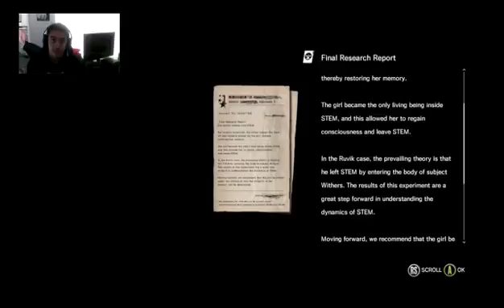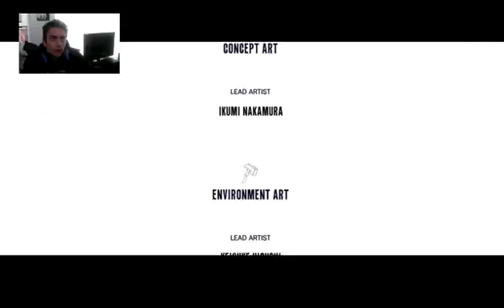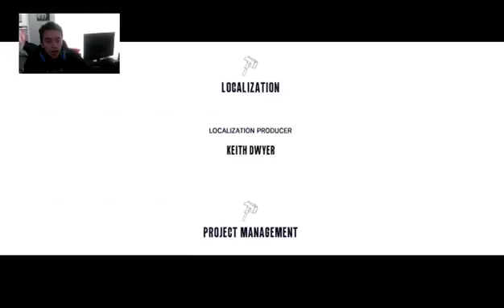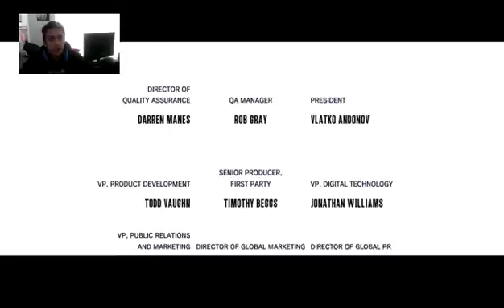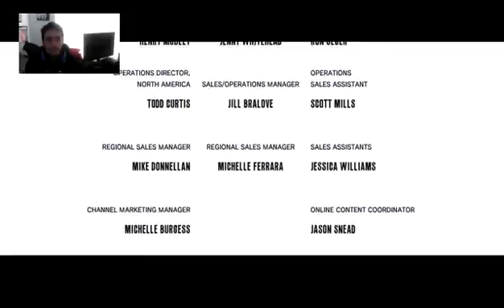Let's Play | Evil Within DLC | The Executioner (5) | FINAL